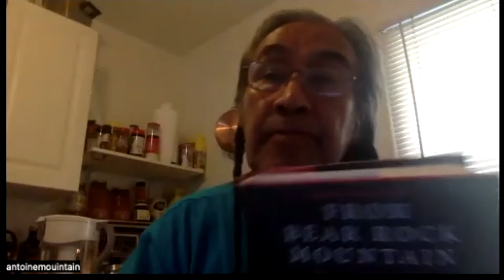A Fighting Chance with Josh Hagen: Antoine Mountain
In the second episode of A Fighting Chance, host Josh Hagen speaks with well known Dene artist Antoine Mountain. Antoine is a writer, social activist and is currently working towards a PhD from Trent University. His powerful memoir From Bear Rock Mountain: The Life and Times of a Dene Residential School Survivor, describes his experiences as a victim of cultural genocide and the failed attempt to destroy indigenous peoples at the hands of the church and Canadian government. In today's podcast we continue this important discussion.